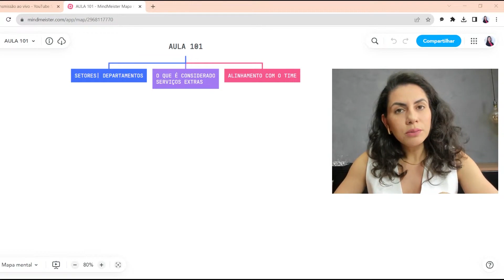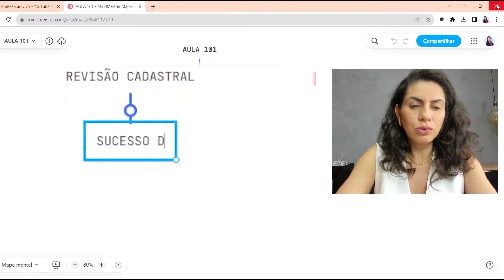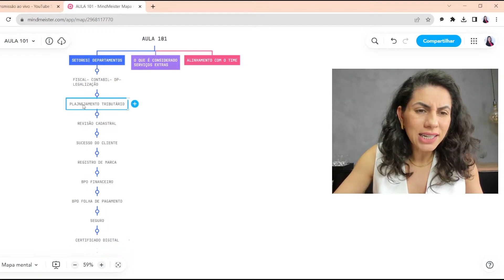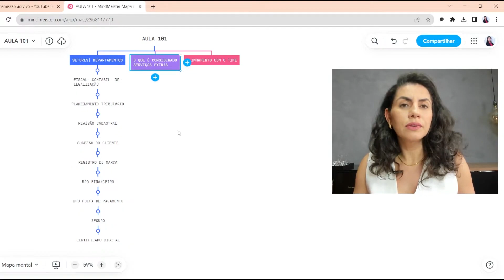Contador: não desista da Contabilidade!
Aprenda como estruturar os departamentos do seu escritório de contabilidade gerando mais organização e produtividade.

✅ Siga meu perfil no Instagram: @vivianearaujo.cd